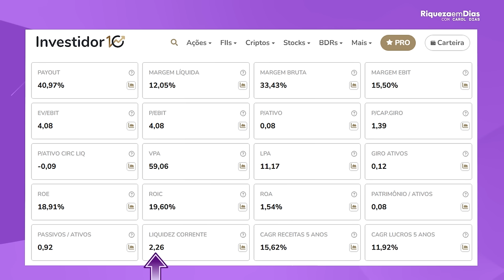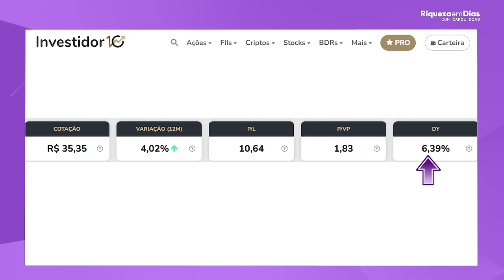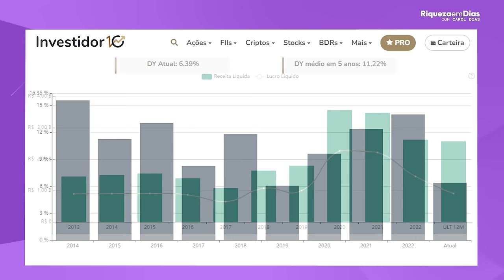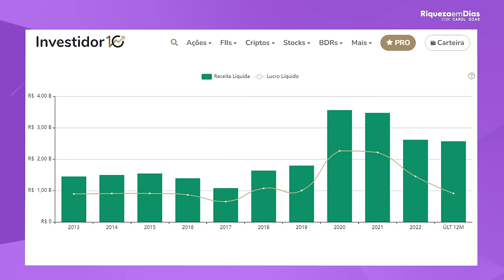TOP 3 AÇÕES PAGADORAS DE DIVIDENDOS PARA 2024!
📌RELATÓRIO GRATUITO 3 MELHORES AÇÕES PAGADORAS DE DIVIDENDOS PARA 2024 💰

 Vamos falar sobre AÇÕES de CRESCIMENTO e ações de DIVIDENDOS!! 💰

Neste vídeo vou analisar cada ação e identificar as oportunidades mais promissoras no mercado de ações, garantindo ótimos dividendos. 🚀